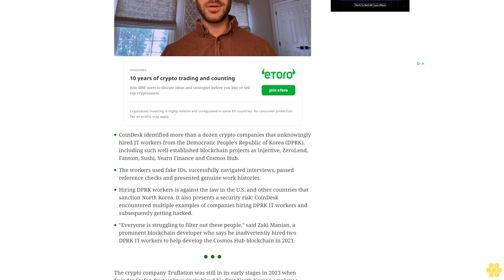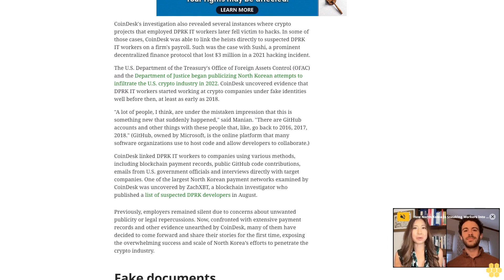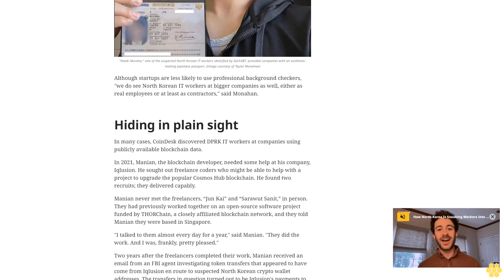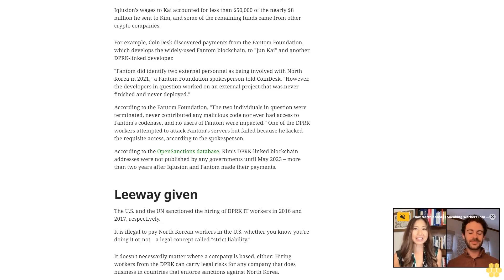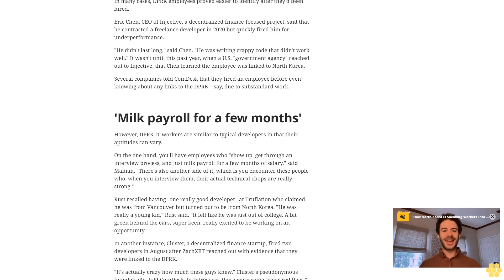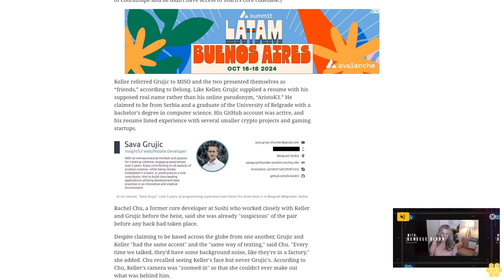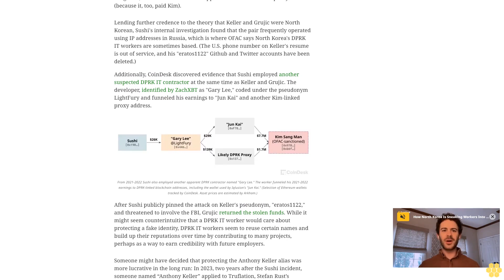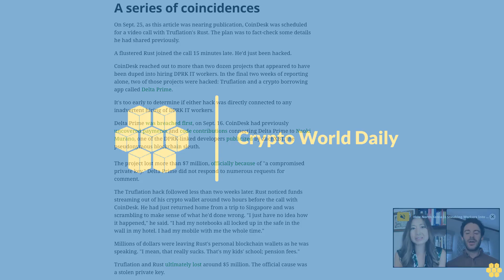How North Korea Infiltrated the Crypto Industry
More than a dozen blockchain firms inadvertently hired undercover IT workers from the rogue state, incurring cybersecurity and legal risks, a CoinDesk investigation found.
CoinDesk identified more than a dozen crypto companies that unknowingly hired IT workers from the Democratic People's Republic of Korea (DPRK), including such well-established blockchain projects as Injective, ZeroLend, Fantom, Sushi, Yearn Finance and Cosmos Hub.
The workers used fake IDs, successfully navigated interviews, passed reference checks and presented genuine work histories.
Hiring DPRK workers is against the law in the U.S. and other countries that sanction North Korea. It also presents a security risk: CoinDesk encountered multiple examples of companies hiring DPRK IT workers and subsequently getting hacked.
"Everyone is struggling to filter out these people," said Zaki Manian, a prominent blockchain developer who says he inadvertently hired two DPRK IT workers to help develop the Cosmos Hub blockchain in 2021.
The crypto company Truflation was still in its early stages in 2023 when founder Stefan Rust unknowingly hired his first North Korean employee.
"We were always looking for good developers," Rust said from his home in Switzerland. Out of the blue, "this one developer came across the line."
"Ryuhei" sent his resume over Telegram and claimed he was based in Japan. Soon after he was hired, odd inconsistencies began to surface.
At one point, "I'm talking to the guy, and he said he was in an earthquake," Rust recalled. Except there was no recent earthquake in Japan. Then the employee started missing calls, and when he did show up, "it wasn't him," Rust said. "It was somebody else." Whoever it was had dropped the Japanese accent.
Rust would soon learn that "Ryuhei" and four other employees – more than a third of his entire team – were North Korean. Unwittingly, Rust had fallen prey to a coordinated scheme by North Korea to secure remote overseas jobs for its people and funnel the earnings back to Pyongyang.
U.S. authorities have intensified their warnings recently that North Korean information technology (IT) workers are infiltrating tech companies, including crypto employers, and using the proceeds to fund the pariah state's nuclear weapons program. According to a 2024 United Nations report, these IT workers rake in as much as $600 million annually for Kim Jon Un's regime.
Hiring and paying the workers – even inadvertently – violates U.N. sanctions and is illegal in the U.S. and numerous other countries. It also presents a grave security risk, because North Korean hackers have been known to target companies through covert workers.
A CoinDesk investigation now reveals just how aggressively and frequently North Korean job applicants have targeted crypto companies in particular – successfully navigating interviews, passing reference checks, even presenting impressive histories of code contributions on the open-source software repository GitHub.
CoinDesk spoke to more than a dozen crypto companies that said they inadvertently hired IT workers from the Democratic People's Republic of Korea (DPRK), as the nation is officially called.
These interviews with founders, blockchain researchers and industry experts reveal that North Korean IT workers are far more prevalent in the crypto industry than previously thought. Virtually every hiring manager approached by CoinDesk for this story acknowledged...